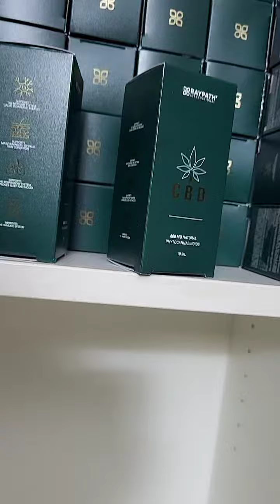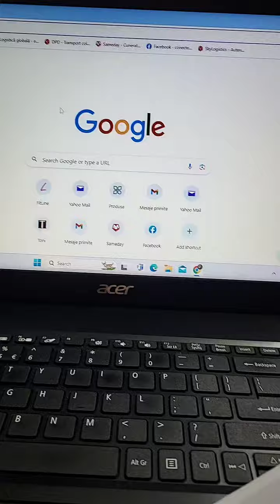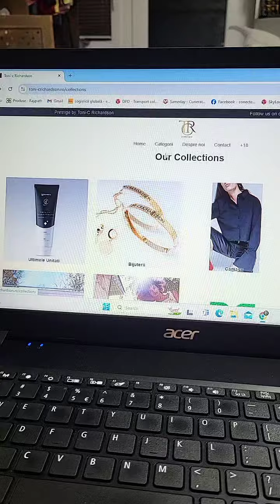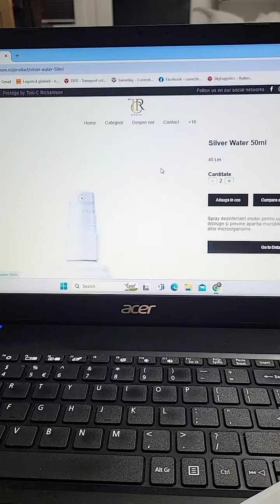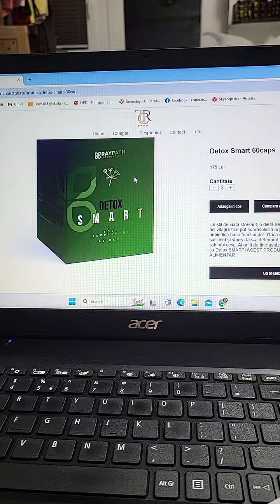Dumnezeu nu are religii. Dumnezeu nu poate fi negociat! Toni-C Richardson TCR